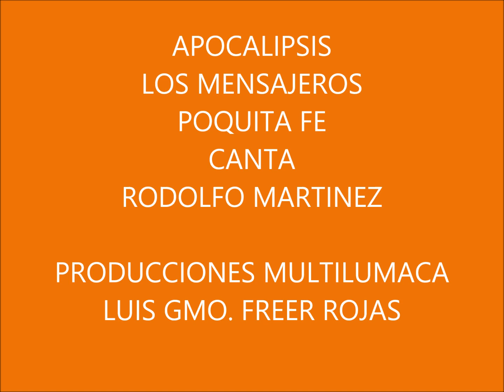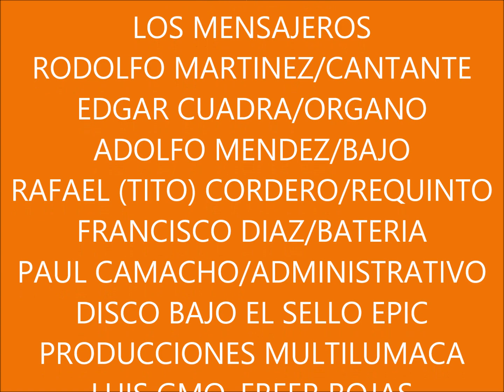APOCALIPSIS/LOS MENSAJEROS/POQUITA FE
APOCALIPSIS en Costa Rica, México y Centro América, LOS MENSAJEROS en Argentina, Uruguay, Chile y Venezuela.
Este conjunto costarricense de gran éxito con ambos nombres, primeros lugares en popularidad y ventas de discos, grabaron para el sello EPIC, con producción en México, Costa Rica y Argentina.